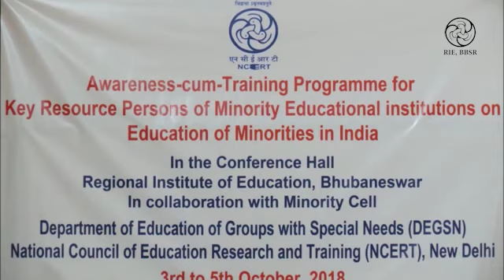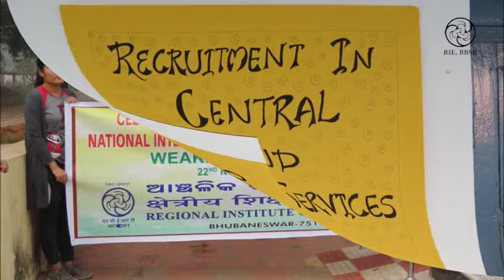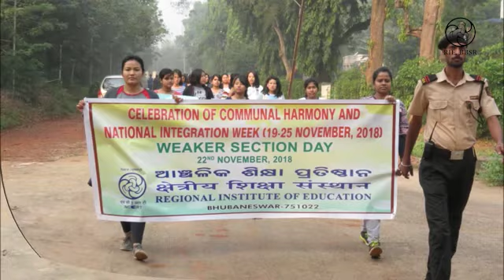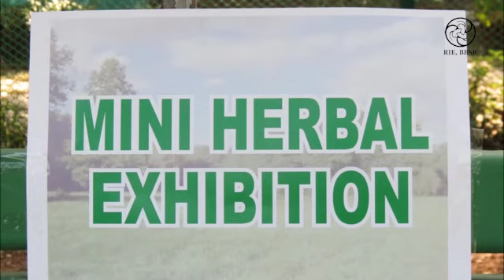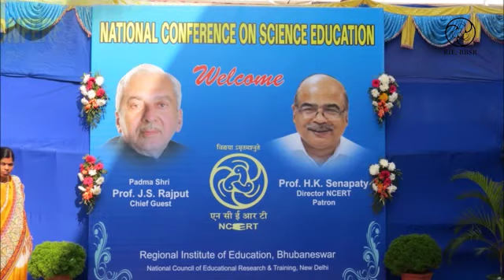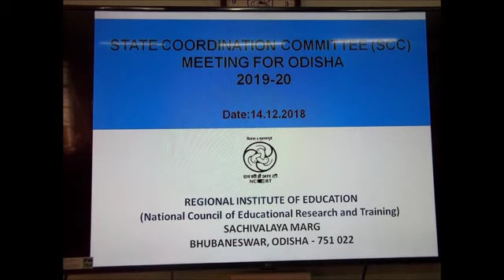2018 All Activities of RIE, BBSR Photographs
All activities photographs  of Regional Institute of Education, NCERT Bhubaneswar through out Year of 2018,